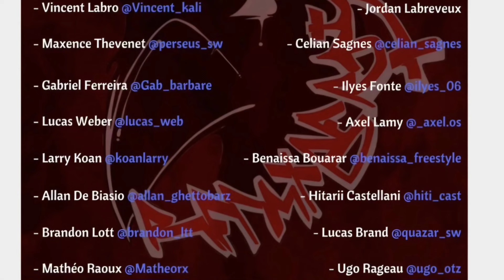RVZC6 PRO - Ravenbarz 6eme édition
RVZC6
Ravenbarz 6eme édition professionnelle

Le_jeex